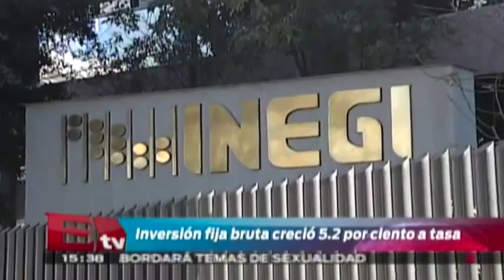Inversión fija bruta aumentó 5.2% a tasa anual en México según INEGI / Dinero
La Inversión Fija Bruta, que representa los gastos realizados en maquinaria y equipo de origen nacional e importado, así como los de construcción, avanzó 5.2 por ciento en abril de este año respecto a igual mes de 2014, con lo que sumó 12 meses al alza.

El Instituto Nacional de Estadística y Geografía (INEGI) informó que a su interior, los gastos de Maquinaria y equipo total fueron mayores en 7.9 por ciento (los de origen nacional se elevaron 11.3 por ciento y los importados 6.3 por ciento); en tanto los de la Construcción se incrementaron 4.2 por ciento con relación abril de 2014.

Con base en cifras desestacionalizadas, la Inversión Fija Bruta (Formación Bruta de Capital Fijo) mostró un aumento de 0.4 por ciento durante abril de 2015 frente al nivel registrado en el mes inmediato anterior.

3 de julio 2015